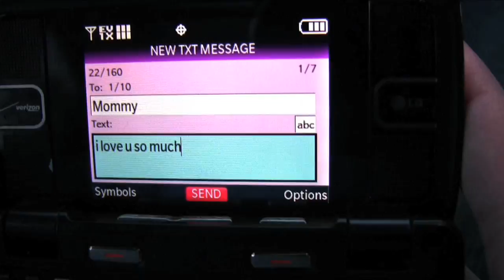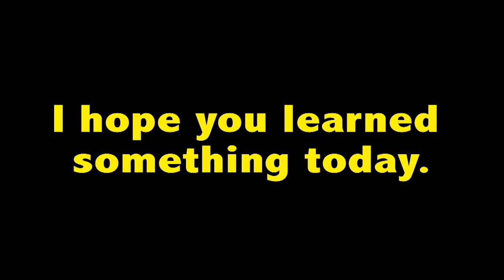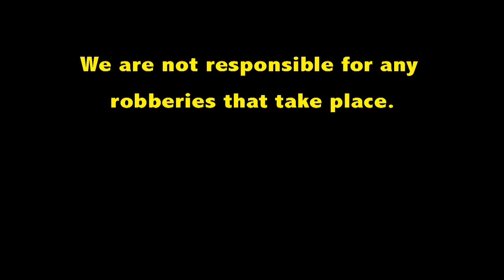How To Do a Heist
The 3rd in the how to series.
Startin' off 2010 with a bang.